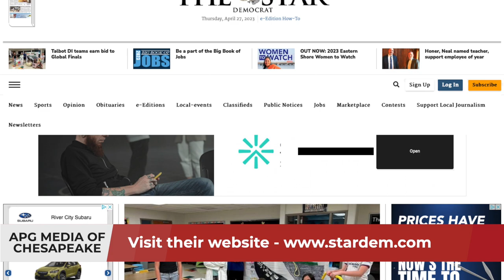APG Media of Chesapeake - Senior Summit Sponsor